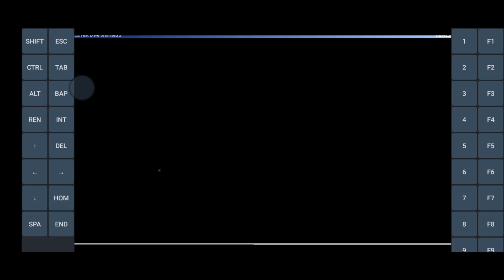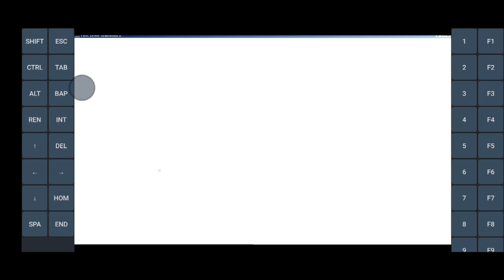4 Minutos de Gameplay | Test Drive Unlimited 2 | Exagear Wine Alien 6.0 V3.6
Teste em 720p do jogo Test Drive Unlimited 2 no Exagear Wine 6.0 Alien V3.6.

Telefone usado no vídeo: Xiaomi MI Pro Snapdragon 888 12GB RAM GPU Adreno 660 Clock 840MHZ